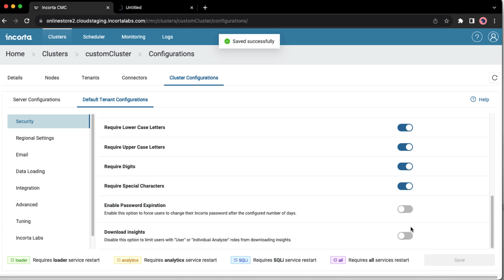Limit Insight Download